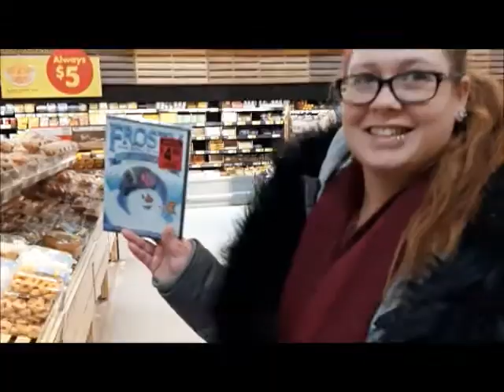Radioactive Candy: Reviews Star Trek Picard ep 4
As seen on my facebook page,  Luhmina Shade and myself are back with another round of what we thought about the latest Star Trek: Picard episode.